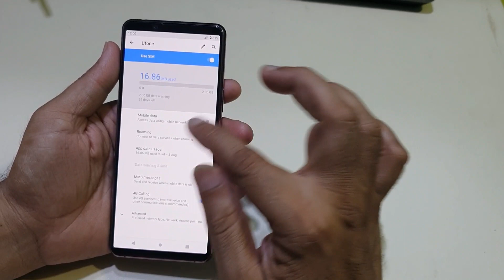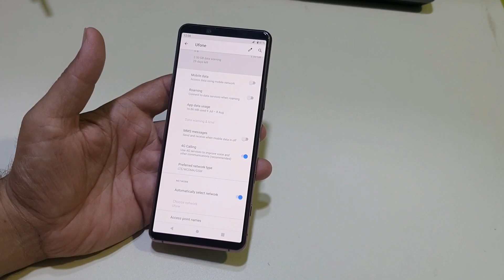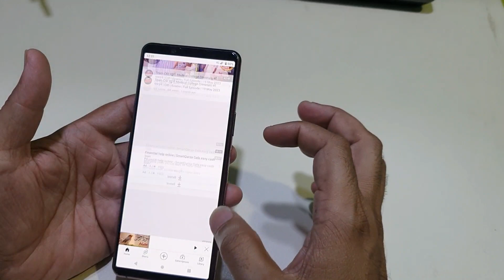Sony Xperia 5 Mark 3 Internet setting | Low Network Problem Solve